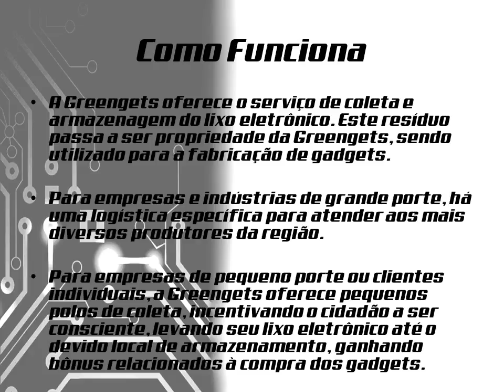Projeto Greengets - 1° Hackatona Cidadania e do Empreendedorismo - Google I/O Extended Ilhéus 2015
Pitch do Projeto Greengets - 1° Hackatona Cidadania e do Empreendedorismo do Sul da Bahia - Google I/O Extended Ilhéus 2015.  Saiba +